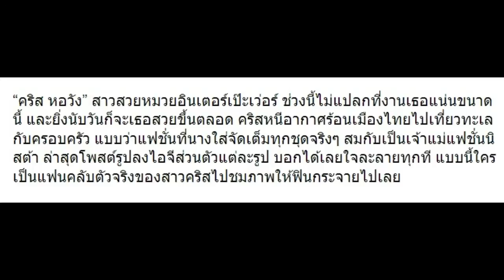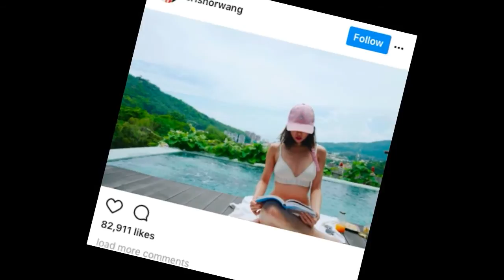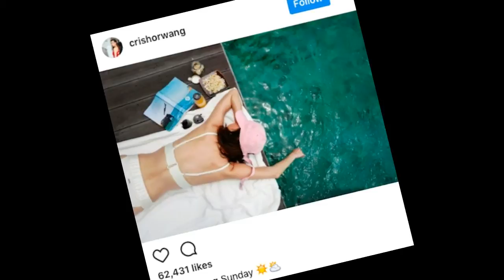10 ภาพพิสูจน์ “คริส หอวัง” หุ่นแซ่บเว่อร์!!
10 ภาพพิสูจน์ “คริส หอวัง” หุ่นแซ่บเว่อร์!!